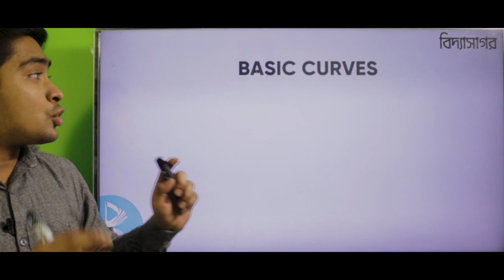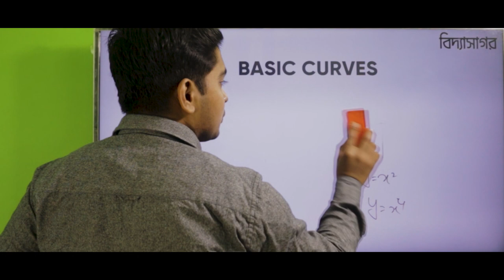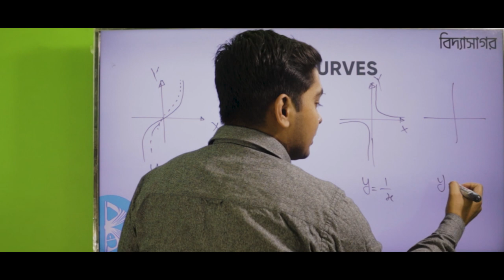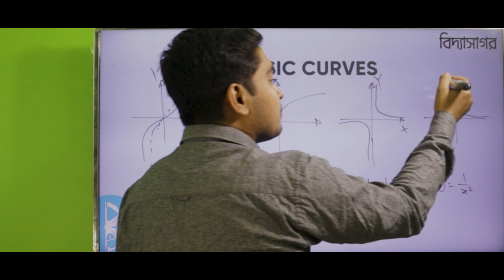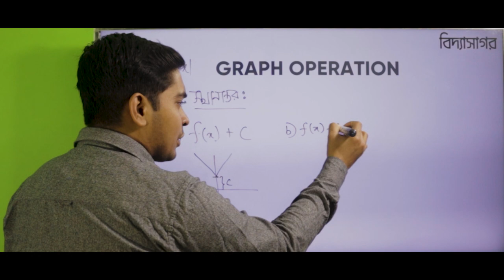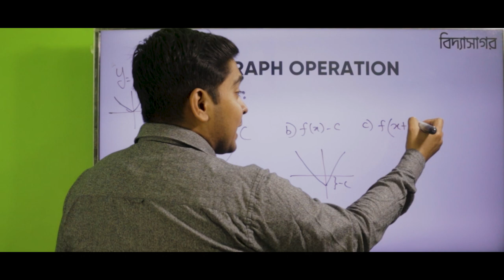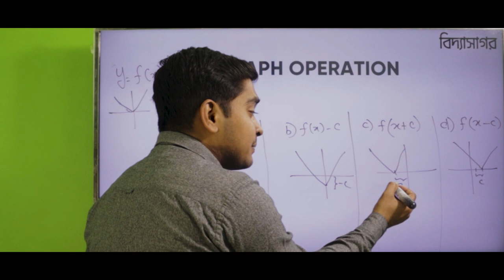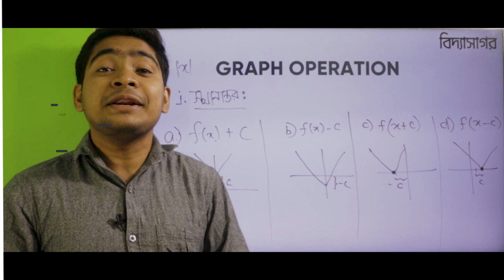ফাংশনের লেখচিত্র -HSC Paid Batch Demo Class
HSC 2021 HIGHER MATH (1st & 2nd part)  CRASH COURSE

১.কী থাকছে কোর্সটিতে?
- উচ্চতর গণিতের চাপ্টার বাই চাপ্টার আলোচনা,সেগুলোতে তোমাদের সমস্যা সমাধান আর বোর্ড প্রশ্নের ধরণ নিয়ে আলোচনা।

২.কীভাবে ক্লাসগুলো নেয়া হবে?
- প্রতি সপ্তাহে ন্যূনতম তিনটি করে ক্লাস আর তিন মাসের মধ্যে পুরো ১ম ও ২য় পত্র শেষ করে দেয়া হবে। ক্লাস গুলো লাইভ ক্লাস হবে।

৩.আর কি বিশেষত্ব থাকছে?
- প্রতি দুই সপ্তাহ পর পর পরীক্ষা নেয়া হবে যে যে চাপ্টারগুলো দেখানো হবে তার উপর।

৪.ক্লাস কবে কখন হবে?
- প্রতি সপ্তাহের শনিবার,সোমবার আর বুধবার রাত ১০ঃ৩০ থেকে ক্লাস শুরু হবে।

৫.পেমেন্ট সিস্টেম কিরকম?
- প্রতি মাসে মাত্র ৪৯৯/- করে!
পেমেন্ট নেয়া শুরু হবে ফেব্রুয়ারির ৫ তারিখ থেকে।আর ফেব্রুয়ারির ১০ তারিখের মধ্যে একসাথে ৩ মাসের পেমেন্ট করলে পাচ্ছো আরো ২০০/- ডিসকাউন্ট!!

৬.পেমেন্ট কীভাবে করবো?
-বিকাশের মাধ্যমে।

বিকাশ এবং  যেকোনো যোগাযোগ করতে,

পেমেন্টের পর ওই নাম্বারে তোমার নাম কলেজ টেক্সট করে দিও।

৭.কবে থেকে ক্লাস শুরু হবে?
- ফেব্রুয়ারির ১০ তারিখে ।

৮.কীভাবে জানানো হবে?
- যারা করতে চাও তারা এ গুগল ফর্মে তোমাদের তথ্যগুলো দিয়ে দাও।আমরা জানিয়ে দিবো!

৯. অন্যান্য ক্লাসের ডেমো?
- আমাদের ইউটিউব চ্যানেল সহ ফেসবুকে অসংখ্য কন্টেন্ট রয়েছে, সেখান থেকে চাইলে তোমরা ডেমো ক্লাস গুলো দেখে নিতে পারো
ফাংশন চ্যাপ্টার এর ভিডিও লিংকঃ

আর এ কোর্স সম্পর্কিত কোনো জিজ্ঞাসা কিংবা পড়াশুনা সম্পর্কিত যে কোনো সমস্যায় যোগাযোগ করতে পারো-